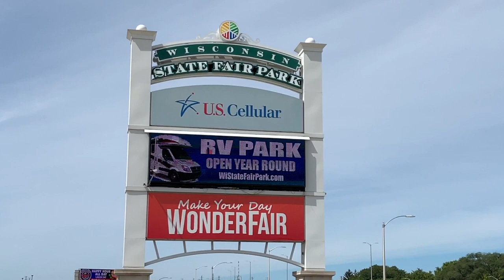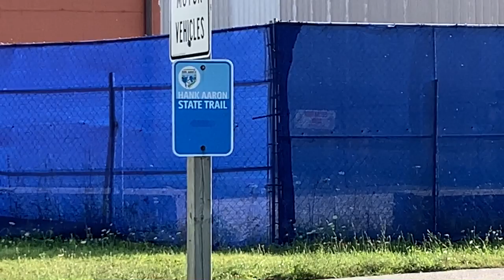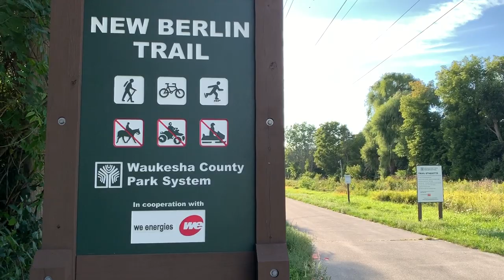BEST RV PARK IN MILWAUKEE WI / NIGHT BIKE RIDING TRAILS TO WAUKESHA FRIDAY NIGHT LIVE MUSICFEST EP91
BEST RV PARK LOCATION TO SEE MILWAUKEE WISCONSIN! NEXT TO AN INTERCONNECTED BIKE TRAIL SYSTEM WITH HUNDREDS OF PAVED MILES. Take a quick tour of the Wisconsin State Fair RV Park with us!  It is nothing more than a safe, level, clean, reasonably priced, full hookup parking lot. But the beauty of this park is the PERFECT location. You are smack dab in the middle of anything you could possibly want to do. This park borders the Hank Aaron Bike Trail, that leads to the Oak Leaf Trail that then connects to the New Berlin Bike Trail.

Come along with us as we ride our recumbent bicycles 14 miles ONE WAY to the Waukesha Friday Night Live Music Festival in Downtown Waukesha Wisconsin. After dancing, dining and socializing, we will then show you what it is like to ride home in the dark along these same trails at MIDNIGHT.

The rechargeable headlights on our bicycles that we are using on the way home are simply amazing. Without lights of this caliber, you can easily "out run" your lights ability to shine the way for you safely. We have added these to our bicycle riding section in our Amazon Gear Storefront for those that are interested in seeing "what the heck are those lights Sue & Mark were using!"

If you would like to see all the gear we love & use daily during our almost 3 years on the road and counting, go to our Amazon Store

Everything in the OJiM Amazon Store we personally own, use and recommend. No one has given us or provided any of these items.  The items that we have purchased, and regret owning or have failed, will never be in any of our Amazon Store.  They are in the garbage.

Break My Heart-Katrina Stone
Ground Beats-Onyx Music